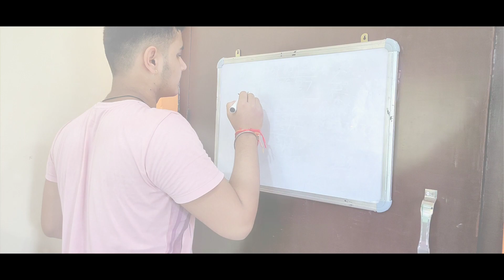DEKHOO 👀 AUR BATAO 🤗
Namaskar🙏🏻, kassh chan dagariyo haal chal
नमस्कार 🙏🏻, कश छन दगरियो हाल चाल

I hope you guys are fine and safe with your family stay safe and stay strong

baad me daal dunga😅

Flute cover Ritviz - Liggi Acoustic
Follow Taro on:

- Artist Attribution Music By: "KaizanBlu"

Track Name: "Lost"

/kaizanblumusic/

• Music published/ licensed by: Chill Out Records @

uttarakhandvlog, himachali song,isur studio all song,latest pahari nati,pahari song,pahari song 2020,pahari song new 2021
uttarakhand vlogs with hemu,
uttarakhand songs,
uttarakhand almora news,
uttarakhand aaj tak tarakhand,valleyofflowersnationalpark,uttara khandvlog,
 nanda devi temple,munsyari khaliyatop adventure camp,skiing adventure camo munsyari,munsayari,munsiyari trek,munsiyari in december
sourav joshi vlogs,piyush joshi vlogs,sourav joshi arts,sourav joshi song,sourav joshi song video,sourav joshi song shooting
sourav joshi vlogs,piyush joshi vlogs,sourav joshi arts,sourav joshi song video,sourav joshi song video shoot,sourav joshi song video behind the scenes
sourav joshi song,sourav joshi song shooting,sourav joshi song poster,sourav joshi vlogs,sourav joshi,raftaar rap songs,fatti jeans,fati jeans song sourav joshi,fati jeans